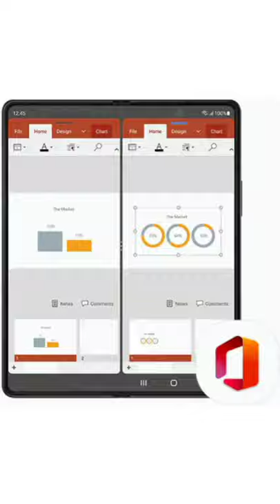samsung galaxy z fold 3 vs iphone 12 pro max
Samsung Galaxy Z Fold 3 First Look - The Good Gets Better!!!🔥🔥🔥
Samsung Galaxy Z Fold 3 vs Z Fold 2 with Camera Test Comparison
Samsung Galaxy Z Fold 3 is the BEST Smartphone EVER
Samsung Galaxy Z Fold 3 Impressions: 3 New Features!
Samsung Galaxy Z Fold 3, Galaxy Z Flip 3, Galaxy Watch 4 and Galaxy Buds 2 Mega Unboxing...
Galaxy Z Fold 3: Unboxing and first impressions
New Samsung Galaxy Z Fold 3 - Top Seven Changes !